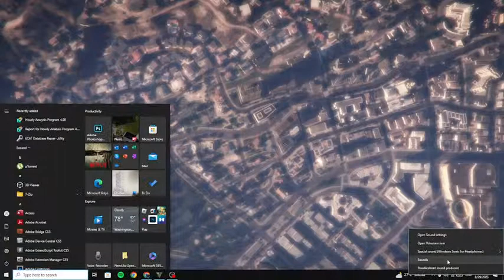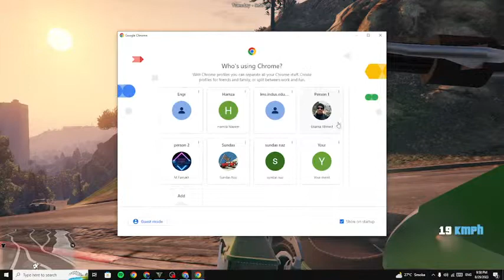GTA 5 ROLE PLAY - PUBG MOBILE LIVESTREAM - M.farrukh 🎮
Computer Specs:

🖥️ CPU - Intel Core i9-13900K @ 5.4Ghz 24-Cores
🖥️ CPU Cooler - Corsair iCUE H100i ELITE CAPELLIX 240mm RGB Liquid
🖥️ Motherboard - Gigabyte Intel Z790 AORUS ELITE AX DDR5
🖥️ RAM - Corsair Vengeance PRO RGB 64GB  DDR5 DRAM 5200MHz
🖥️ GPU - EVGA RTX 3090 FTW 3 ULTRA 24GB
🖥️ Gaming Monitor - AGON 24' 1440p 165hz GSYNC
🖥️ SSD - ADATA 2TB XPG GAMMIX S70 Blade Gen 4 7400/6800/MB per second
🖥️ SSD - SABRENT 1TB Rocket NVMe PCIe M.2
🖥️ Keyboard - Razer Ornata RGB membrane Keyboard
🖥️ Headphones - Turtle Beach Ear Force Z11
🖥️ Accessories - Stream Deck MK.2 - 15 Keys
🖥️ Lights - 2 x Elgato Keylight
🖥️ Casing - Corsair iCUE 5000X RGB Tempered Glass
🖥️ PowerSupply - Corsair HXi Series 1000w PSU HX1000i Fully Modular